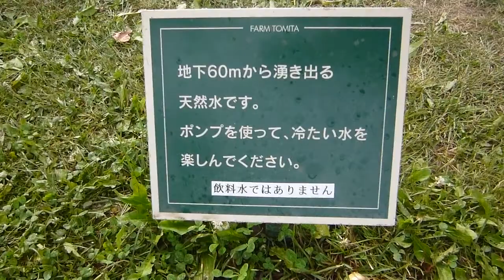富良野ラベンダー畑 ポンプ